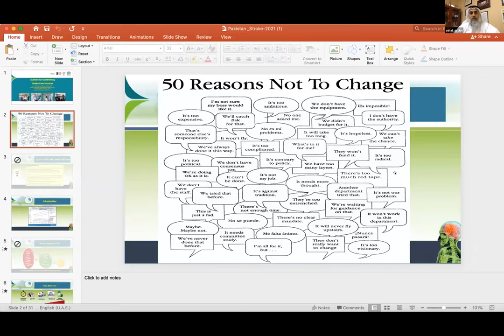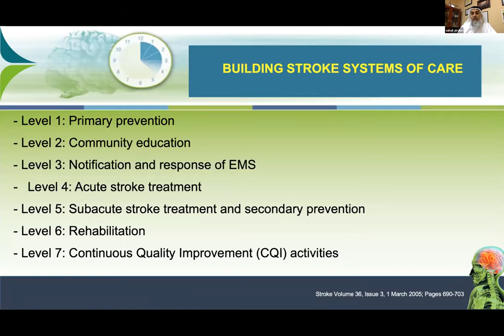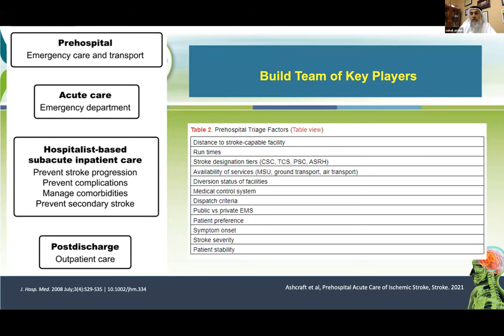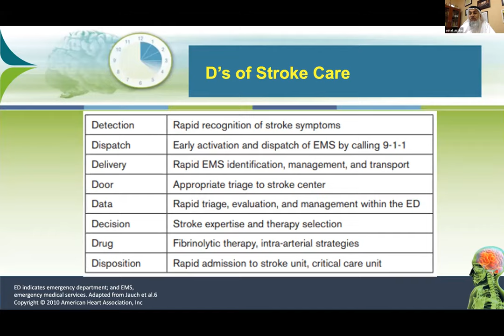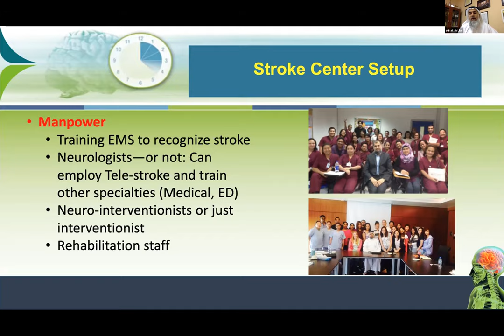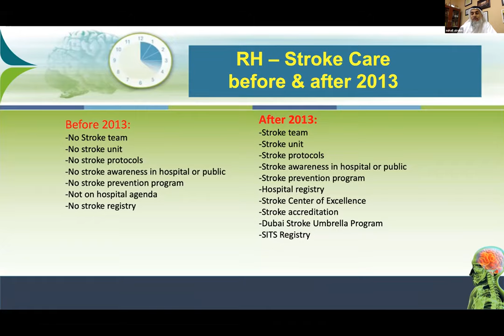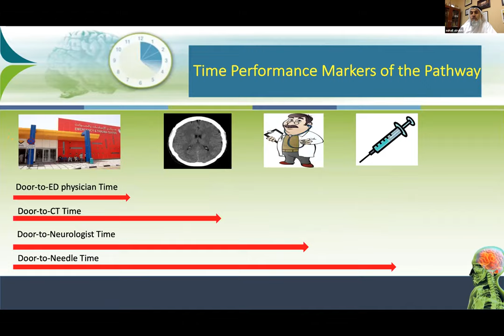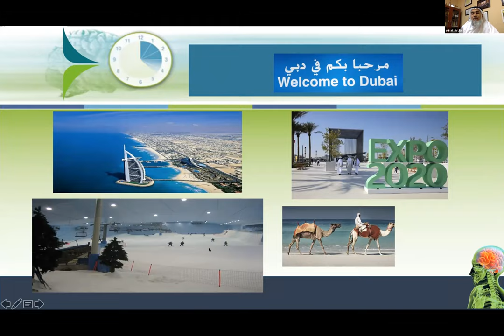Outlines for Establishing Stroke Care Services- Dr. Suhail Alrukn (UAE)